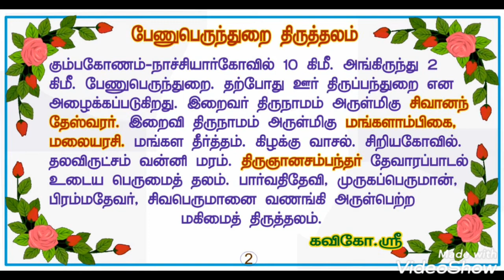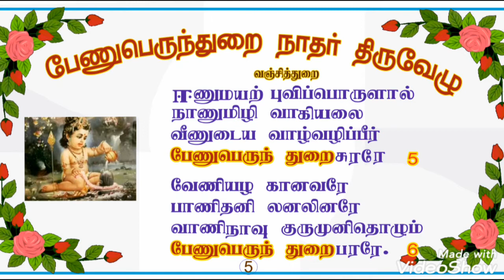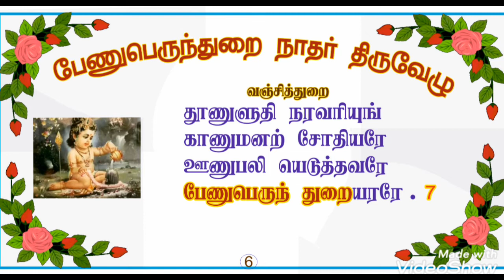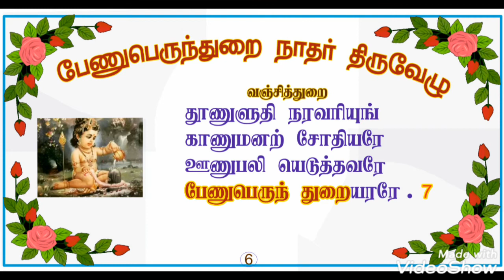பேணுபெருந்துறை நாதர் திருவேழு